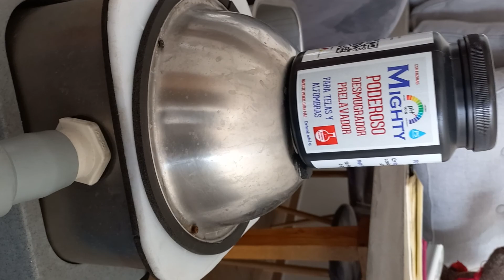lavando mi sala con MIGHTY PRELAVADOR cdmx